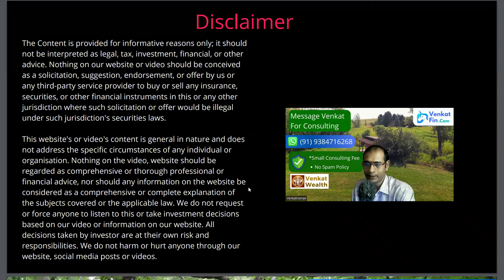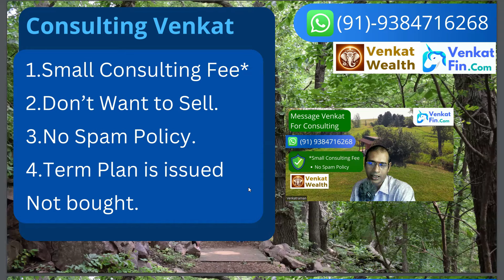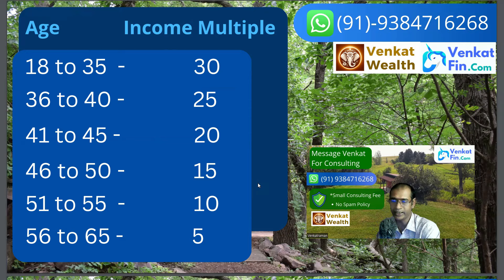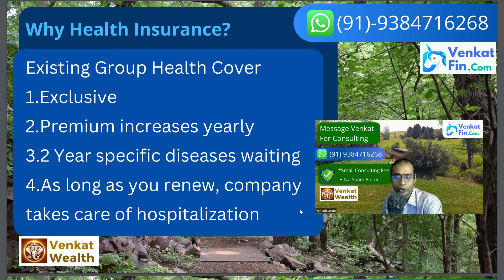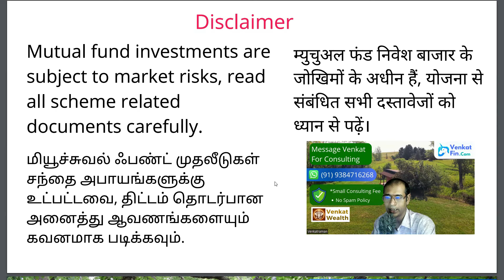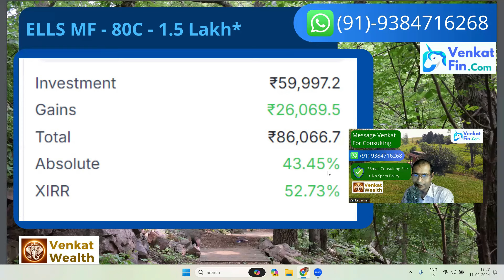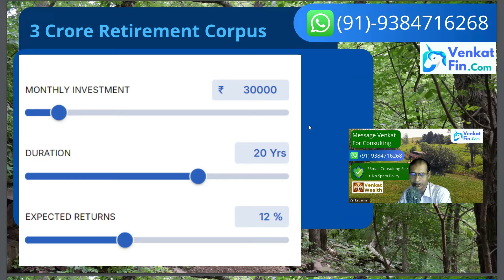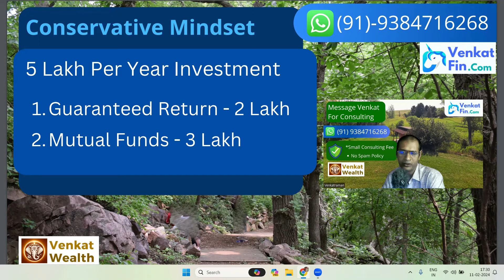How to create 5 crore corpus For Women Professionals? | FIRE & Term insurance Awareness for women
How to create 5 crore For Women Professionals | Retirement planning and Term Insurance Awareness

✅ Early Retirement Plan to Create 5 Crore Corpus

✅ Your Guide to Early Retirement in India with FIRE
Imagine this: Trading spreadsheets for surfboards, deadlines for dolphin dives, and the daily grind for the golden glow of early retirement. Sounds dreamy, right? Well, for many professionals in India, that dream is becoming a reality thanks to the FIRE (Financial Independence, Retire Early) movement.

✅ But before you pack your bags and book your one-way ticket to paradise, let's talk about the roadmap. Because let's be honest, achieving early retirement in India, with its unique financial landscape, requires a strategic plan and a sprinkle of desi jugaad .

✅ Why FIRE Up Your Savings?

✅ The benefits of early retirement go beyond escaping the office cubicle. Imagine:

✅ Freedom: Pursue hobbies, travel the world, or simply relax and recharge - on your own terms!
Financial security: No more worrying about bills or market fluctuations. Your nest egg will be your safety net.

✅ More time with loved ones: Spend quality time with family and friends, free from work constraints.

✅ Personal growth: Explore new passions, learn new skills, and live life to the fullest.
The Power of Mutual Funds: Your Investment Chariot

✅ Mutual funds are your chariot on the FIRE journey. They allow you to pool your money with other investors and invest in a diversified portfolio of stocks, bonds, and other assets. This diversification helps spread risk and potentially boost your returns, making them ideal for long-term wealth creation.

Here's how mutual funds can fuel your FIRE dreams:

✅ Compounding: Your returns snowball over time, thanks to the magic of compounding. Start early, invest regularly, and watch your nest egg grow!
Professional management: Experts manage your funds, freeing you to focus on other aspects of your life.

✅ Variety: Choose from a wide range of funds based on your risk appetite and investment goals.

Term Insurance: Your Safety Net

While you're busy chasing sunsets, life can throw unexpected curveballs. Term insurance acts as your financial shield, protecting your loved ones in case of your unfortunate absence.

✅ Here's why term insurance is crucial for FIRE enthusiasts:

✅ Peace of mind: Knowing your family is financially secure even if you're not there provides immense peace.

✅ Affordable premiums: Term insurance offers high coverage at relatively low premiums, especially when you start young.